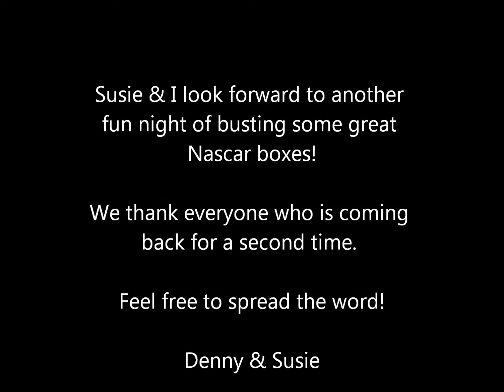NASCAR RACING GROUP BREAK FULL!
$23 per spot gets you 4 drafted drivers. Draft live on blog tv.

1. wensel888 (pd)
2. slopitchfanatic (pd)
3. puffbear359 (pd)
4. tim26847 (pd)
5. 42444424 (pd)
6. ASC (pd)
7. afcop13 (pd)
8. maine4suze (pd)
9. denny/everett (pd)
10. dgnr8fox (pd)
11. dgnr8fox (pd)
12. TheBIGKOUNTRY33 (pd)
13. dolphinfanatic3939 (pd)
14. bigphish7499 (pd)
15. ajmiko (pd)
16. ajmiko (pd)